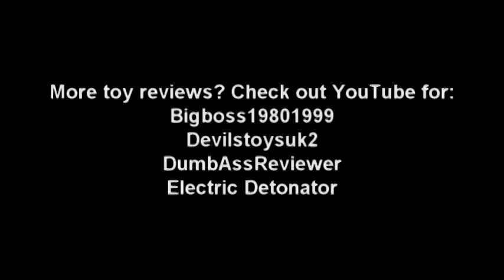Krypto Dc Direct